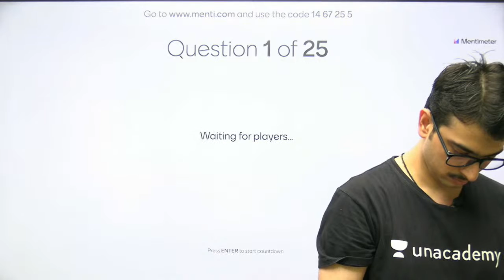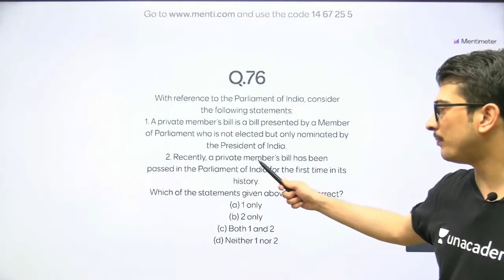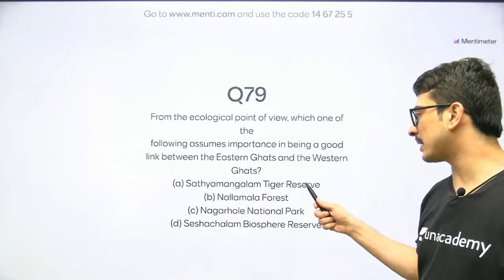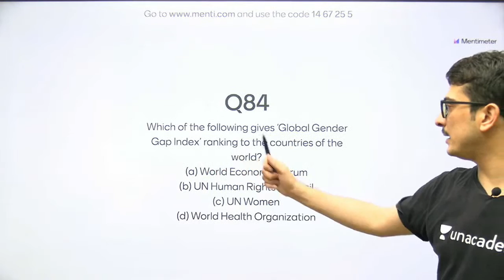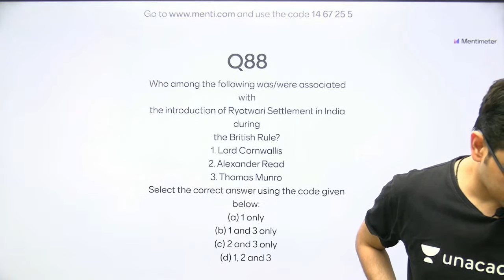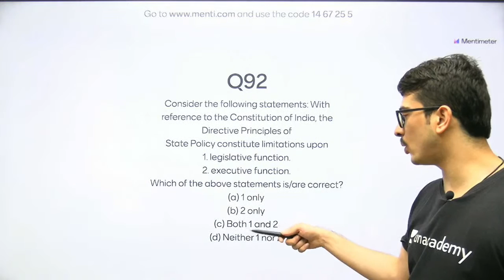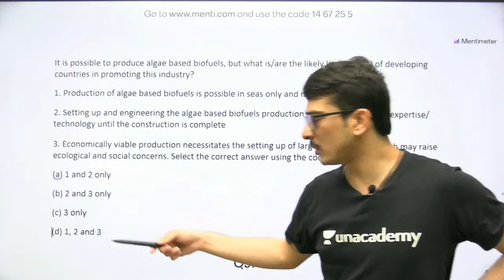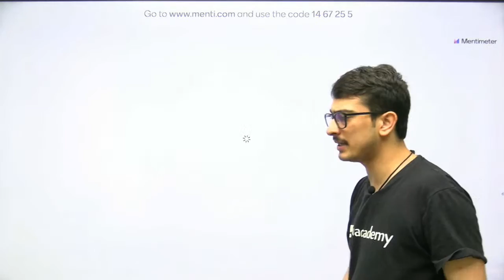Last 5 Year PYQs Series - UPSC CSE Prelims 2017 Question Papers | Live Quiz (Part - 4) by Venkatesh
In this session Venkatesh Chaturvedi will revise last 5 year prelims previous year question papers for UPSC CSE through menti quiz which will help all UPSC Aspirants.

He has done B.Tech from IIT Patna and more than 6 years teaching experience in UPSC CSE.

1. Learn from your favorite teachers | अपने पसंदीदा शिक्षक से सीखें
2. Dedicated doubt sessions | समर्पित समाशोधन सत्र
3. One Subscription, Unlimited Access | एक सदस्यता, असीमित एक्सेस
4. Real-time interaction with Teachers | शिक्षकों के साथ वास्तविक समय पर बातचीत
5. Unlimited Test Series and PDF Notes | असीमित टेस्ट सीरीज़ और पीडीएफ नोट्स
6. Full syllabus coverage | पूर्ण पाठ्यक्रम कवरेज
7. Download the videos & watch offline | वीडियो डाउनलोड करें और ऑफ़लाइन देखें